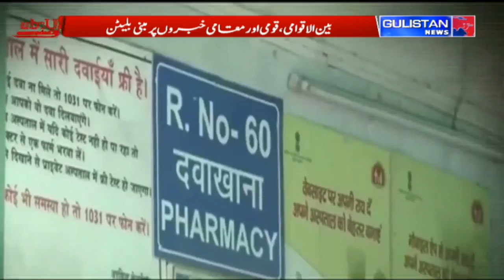UrduKhabarnama || JammuAndKashmir || Gulistan News